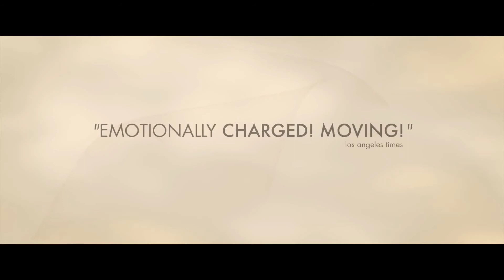Unicorn Nights & Queer East Film Festival present : Lilting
Unicorn Nights & Queer East Film Festival Present: LILTING (2013)

We are proud to be presenting some films in association with Queer East Film Festival, a celebration of LGBTQ asian cinema at The Prince Charles Cinema in Leicester Square.

Directed by Hong Khaou
Starring Ben Whishaw, Cheng Pei-Pei, Andrew Leung 2013 | 86mins | UK

Synopsis: Lilting is a drama about the relationship that develops between a man’s partner and mother after his untimely death. When Kai (Andrew Leung) dies, his long-term partner Richard (Ben Whishaw) reaches out to his mother Junn (Cheng Pei-Pei), whom he never met while Kai was alive. With Richard speaking only English and Junn Cambodian Chinese, communication becomes a challenge. But with the help of a translator, Richard attempts to build a connection that will help them both deal with their loss. Despite cultural and generational barriers, they piece together memories of a man they both loved dearly, and realise they are connected in their grief. Lilting is the assured, deeply moving debut feature of Cambodian-born British filmmaker Hong Khaou.